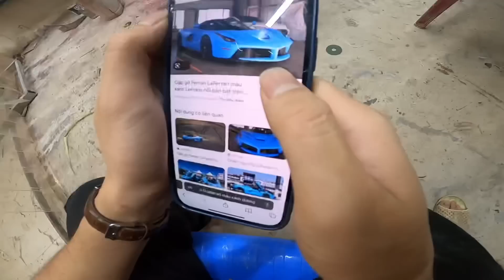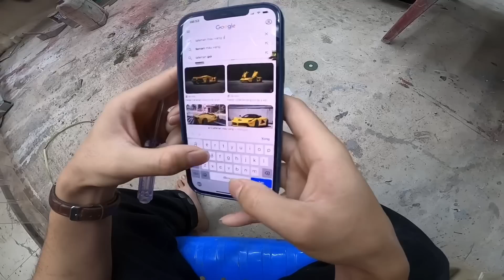Nắp động cơ mới ferrari mô phỏng tản nhiệt xịn